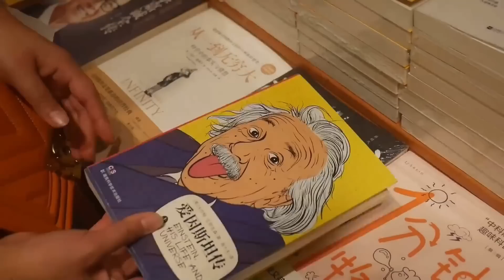【English sub】小章赶海，发现超多珍珠蛋，血蛤张着大嘴在卧沙，龙虾钳子超大！比目鱼成群被搁浅